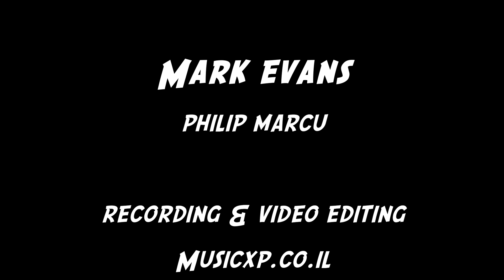Mighty Marlow Trailer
Marlow fights a toranado and then robbers to save the people of the city from harm.